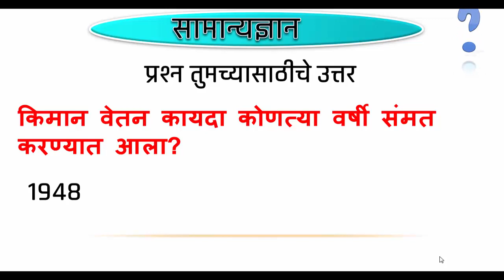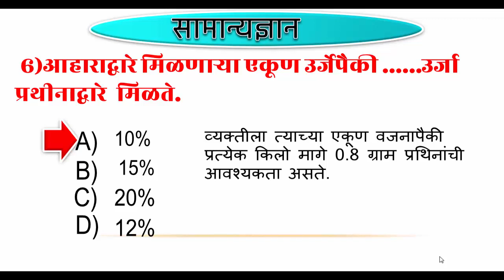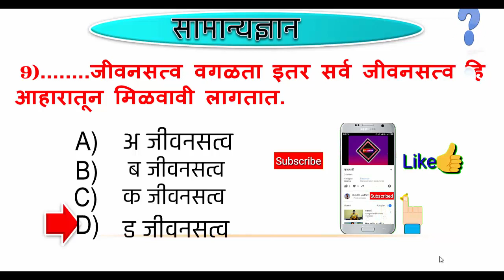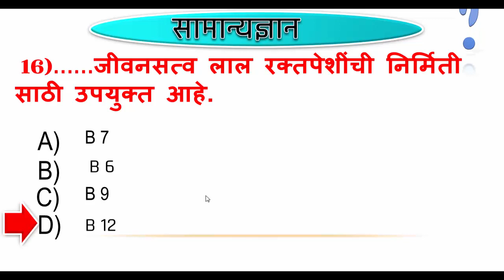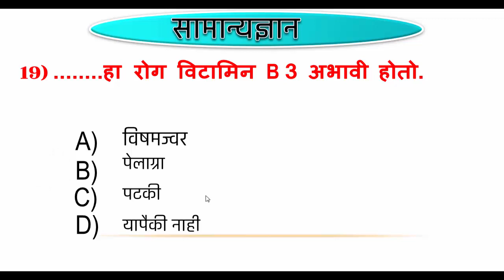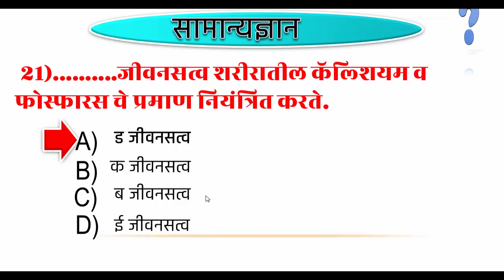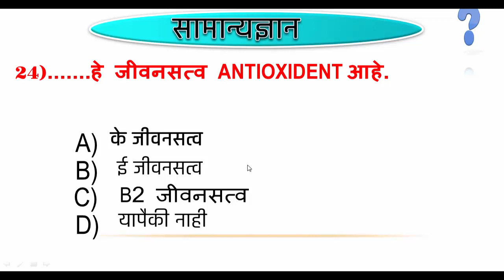arogya vibhag tantrik question series / mpw tantrik questions / pharmacist tantrik question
नमस्कार मित्रांनो आपण आजच्या या तांत्रिक प्रश्न सिरीज मध्ये arogya vibhag tantrika questions, आरोग्य सेवक तांत्रिक प्रश्न,आरोग्य सेविका तांत्रिक प्रश्न, अधिपरिचारिका तांत्रिक प्रश्न, औषध निर्माण अधिकारी तांत्रिक प्रश्न, प्रयोगशाळा तंत्रज्ञ, प्रयोगशाळा सहायक तांत्रिक प्रश्न, बहुउद्देशीय आरोग्य कर्मचारी तांत्रिक प्रश्न साठी उपयुक्त माहित आपल्यासाठी

Thanks